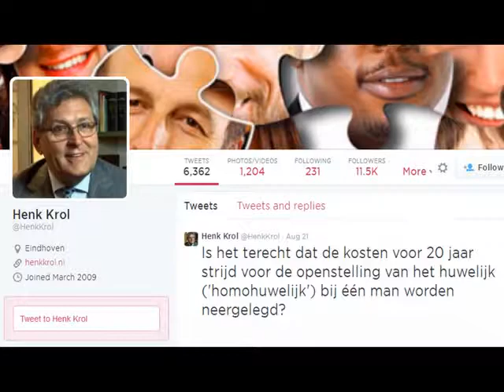Tot zover Henk Krol...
Voice-over: Lammert de Bruin in EenVandaag, vrijdag 22 augustus 2014